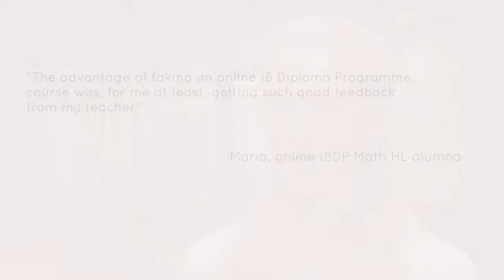How do Students Interact with Teachers in Online IBDP courses?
Have you ever wondered how a student could interact with a teacher who lives on the other side of the world? This video explains just some of the ways in which online IB Diploma Programme students communicate with their Pamoja Education teacher.